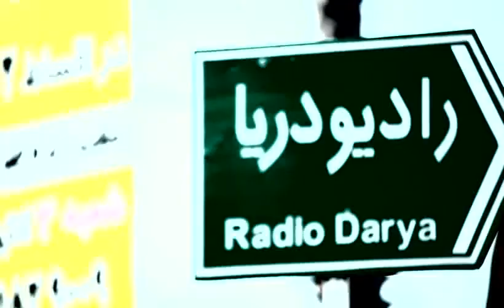Masoud Mehranpour| Chalous | مسعود مهرانپور | چالوس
آهنگ : چالوس
ترانه سرا : علیرضا حسینی لرگانی
خواننده : مسعود مهرانپور
آهنگ و تنظیم : مدوید لطیفی
کارگردان  : ایکان استودیو

CHALOUS
Lyrics : Alireza Hosseini Largani
Singer : Masoud Mehranpour
Music & Arrangement : Medvid Latifi
Director : Ikan Studio

چالوس
برای شهر و زادگاهم
چالوس
مردم و همه ی دوستان همشهری ام

خواننده : مسعود مهرانپور

من از جاده های شمالی میام
با آواز ِرود ، رقص ِشالی میام

روی مَخمل ِموج دَس می کِشم
هوای خزر رو نفس می کِشم

میام از دل ِجُلگه ی ساحلی
از این جاده ی مُمتد ِجنگلی

به هر جا بِرم غیر ِکابوس نیست
برام  هیچ جا مثل ِچالوس نیست

فراموشم نمیشه
که دنیای من اینجاست
که شهر ِآرزوهام
همین گوشه ی دنیاست

دیدن ِنمک آبرود
از پس ِتِله کابین
عکس ِپارک ِفیَن تو
کادر ِبسته ی دوربین

عشق ِجاده ی چالوس
پیچ و تاب هزار چَم
موجِ رادیو دریا
ریتمِ بارون نم نم

پُل ِآهنی ِشهر
مَردُمای صمیمی
بوی بازار ِروز و
کوچه باغِ قدیمی

تهران ، 7 مهر 1391
ــــــــــــــــــــــــــــــــــــــــــــــــــــــــــــــــ
باید از شهر و خانه دور باشی تا دلتنگی را با تمام وجود حس کنی
و من تکه هایی از جانم را در شهرم جا گذاشتم